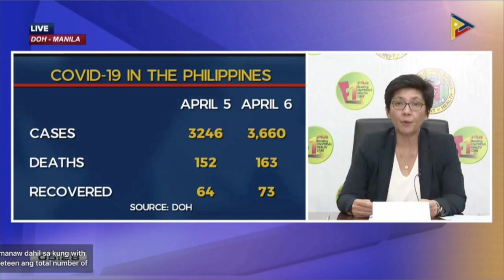COVID-19 cases in PH now at 3,660; death toll at 163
Four hundred and fourteen more individuals have tested positive for the novel coronavirus disease (COVID-19) in the Philippines, the Department of Health (DOH) said Monday. KGA